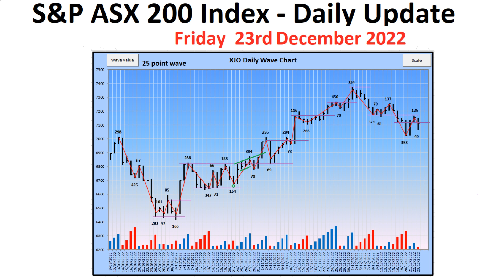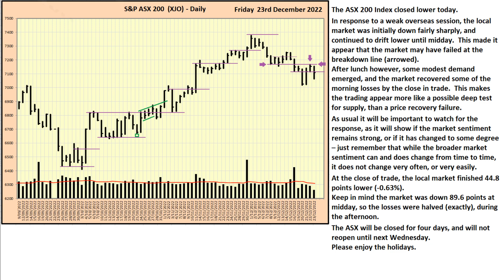S&P ASX 200 Index (XJO) - Daily Update - 23rd December 2022